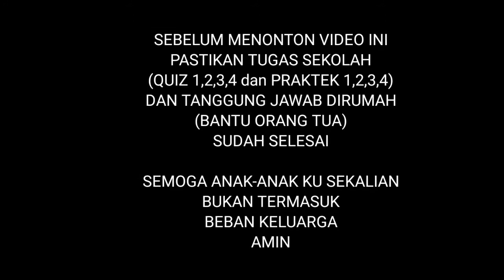GURU KU GAMER - UJI KOMPETENSI PUBG (EXPERIENCE #2)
Hallo semuanya, jangan lupa stay toon di channel ini setiap hari SABTU dan MINGGU jam 15.00 WIB inyaAllah akan main game-game yang lucu, asik, seru dan menyenangkan.
WARNING
SEBELUM MENONTON VIDEO INI PASTIKAN TUGAS SEKOLAH (QUIZ 1,2,3,4 DAN PRAKTEK 1,2,3,4) DAN TANGGUNG JAWAB (BANTU-BANTU ORANG TUA) DI RUMAH SELESAI, AGAR TIDAK ADA DUSTA DIANTARA KITA KEY KEY KEY :D

REQUEST:
SISWA KU GENERASI GEMILANG